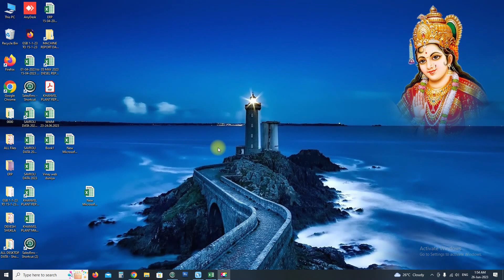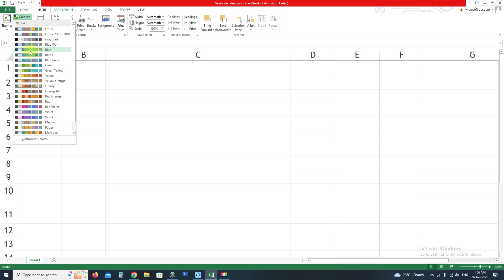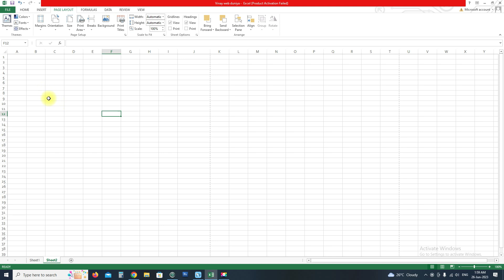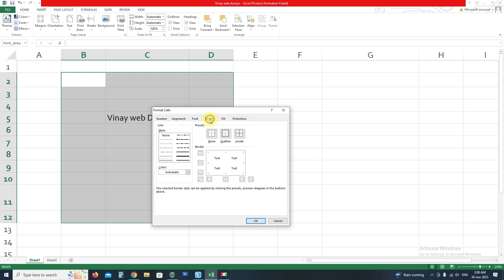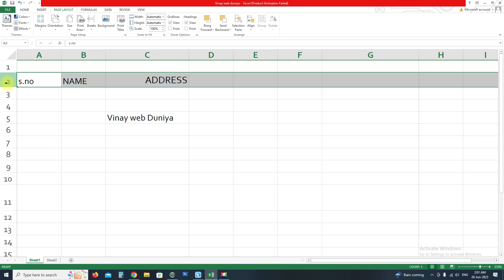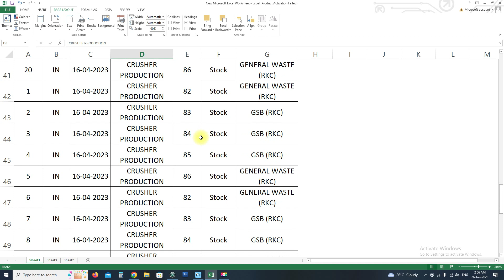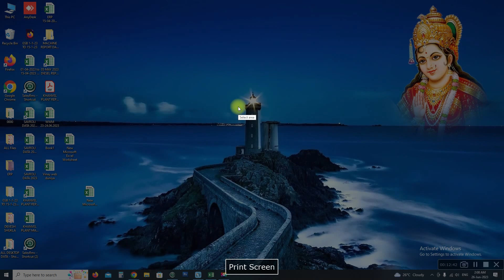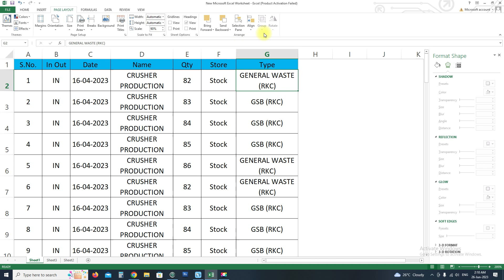MS Excel Tutorial for Beginners in Hindi Part-4 एमएस एक्सल बेसिक सीखे MS Excel Basic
Excel Tutorial for Beginners in Hindi एमएस एक्सल बेसिक सीखे How to Learn MS Excel Basic Step by Step